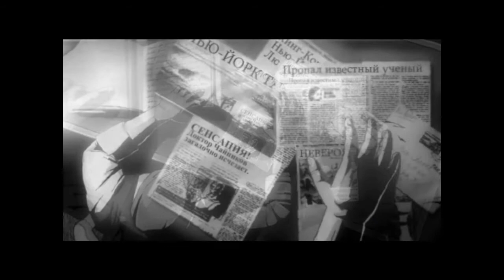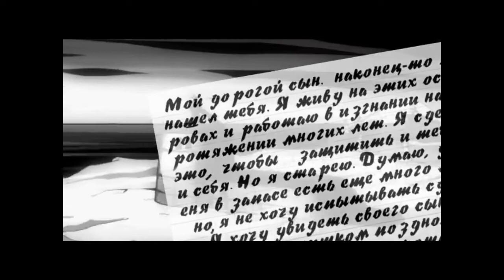Impossible Creatures - Part 01